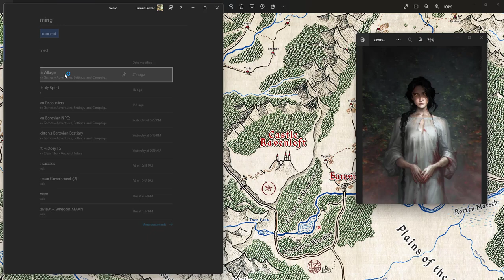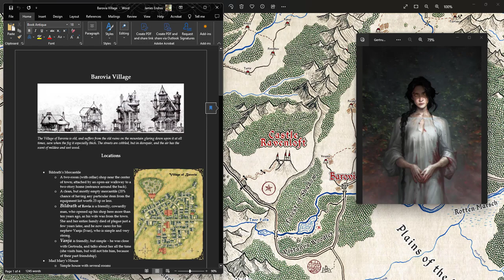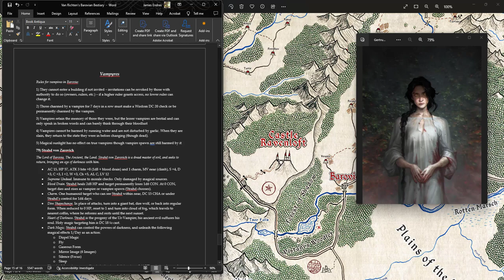Curse of Strahd for Shadowdark - Part 6: Gertruda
I cover the preparation for lockdown in the Blood of the Vine tavern, and the arrival of Gertruda.